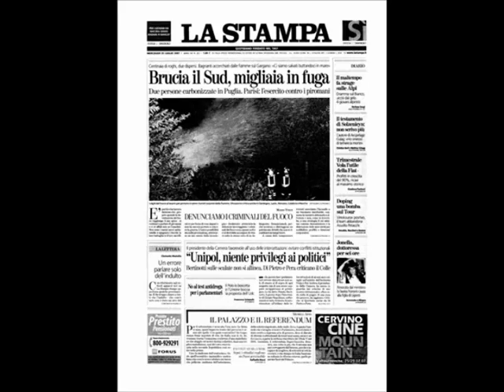University Christmas Party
Splendido party nel campus universitario di Biella by associazione studentesca Studia Biella